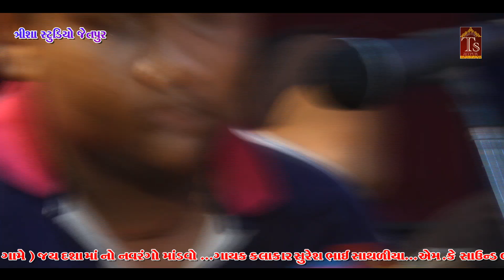(2)Jetpur gam dasha ma no mandavo kalakar Sureshbhai Sathaliya Trisha Studio Jetpur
CONTECT : SAGAR RATHOD
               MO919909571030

(D O P=VIKRAM RATHOD)
(D O P=MUKESH RATHOD)
(D O P=SAMEER ZALA)

(D O P=MILAN SOLANKI)

(EDITING=Mukesh Rathod)

(TRISHA=STUDIO=JETPUR)